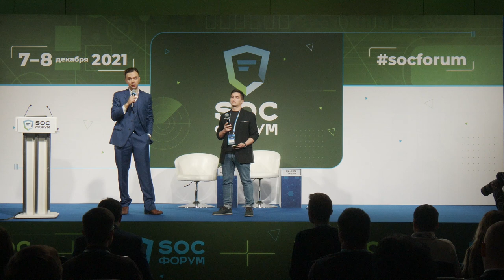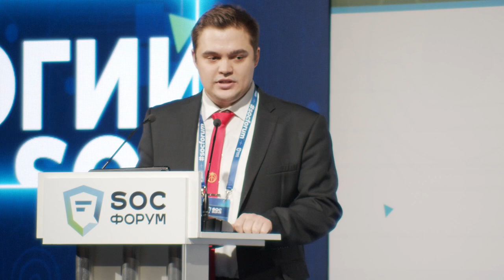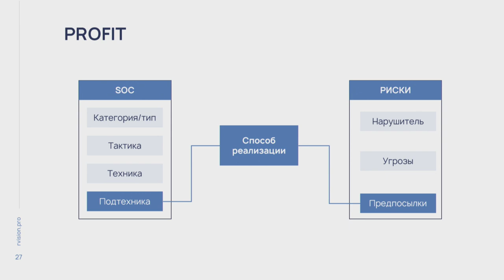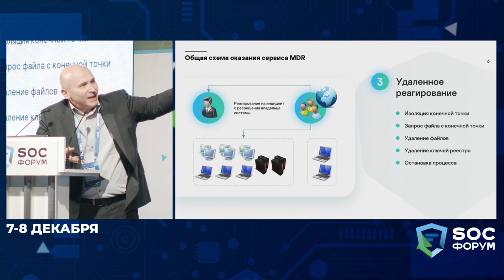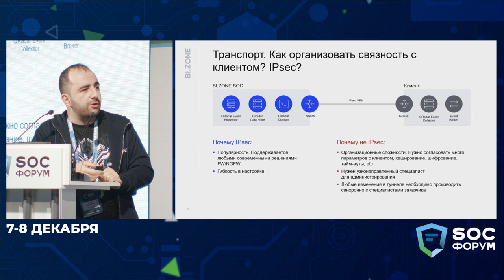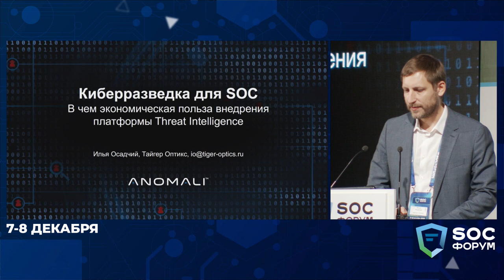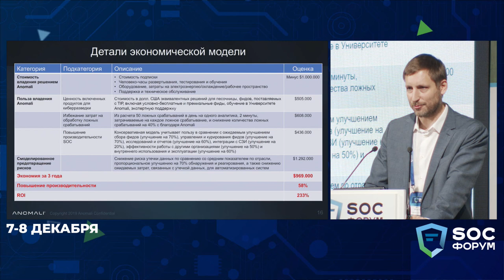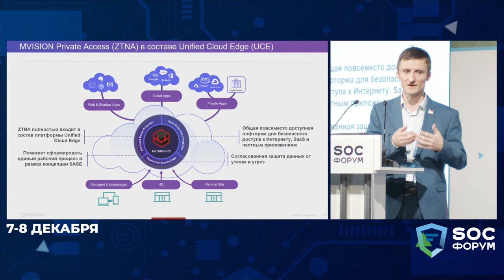SOC-Форум 2021 — Сессия 2. Технологии SOC (Строченко, Ревенко, Левцов, Маркосян и др.) | BIS TV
Как применять в работе центров мониторинга новые технологии и передовые решения — в выступлениях представителей ведущих компаний рынка ИБ на SOC-Форуме 2021.

На Сессии 2 SOC-Форума 2021 представители ведущих вендоров российского рынка ИБ выступили с докладами, посвящёнными применению современных технологий при построении и эксплуатации центров мониторинга. Участники форума смогли узнать, чем полезен для аналитика мониторинг открытых систем, как применять матрицу угроз MITRE ATT&CK, какие плюсы могут быть у сервиса MDR,  как устроена инфраструктура BI.ZONE SOC, насколько выгодным может быть внедрение TI-платформы, а также какие преимущества даёт модель SASE.

Ведущие:
➢ Павел Кузнецов — заместитель управляющего директора по технологиям кибербезопасности, Positive Technologies
➢ Данила Луцив — руководитель отдела развития, Security Vision

Участники:
➢ Денис Строченко — руководитель направления мониторинга, «Перспективный мониторинг»
➢ Григорий Ревенко — руководитель отдела технической экспертизы, R-Vision
➢ Вениамин Левцов — директор глобального центра экспертизы по корпоративным решениям, «Лаборатория Касперского»
➢ Ваган Маркосян — руководитель отдела поддержки и развития инфраструктуры, BI.ZONE
➢ Илья Осадчий — директор по развитию, «Тайгер Оптикс»
➢ Антон Тихонов — технический менеджер решений, McAfee Enterprise

Выступления:
0:00 Сессия 2. Технологии SOC
0:36 Денис Строченко: «Чем мониторинг открытых систем может помочь аналитику SOC?»
15:43 Григорий Ревенко: «Применение лучших практик MITRE при построении SOC»
37:50 Вениамин Левцов: «Сервис MDR от вендора: союзник или конкурент для Managed SOC?»
57:35 Ваган Маркосян: «Под капотом инфраструктуры BI.ZONE SOC»
1:17:45 Илья Осадчий: «Киберразведка для SOC. В чем экономическая польза внедрения Threat Intelligence платформы»
1:36:52 Антон Тихонов: «Модель SASE на службе аналитика SOC»

Организаторы мероприятия — ФСБ России, ФСТЭК России. Мероприятие проходит при поддержке Банка России. Генеральный партнёр — «Ростелеком-Солар», оператор — Медиа Группа «Авангард». Ключевые партнёры: R-Vision, Positive Technologies, Лаборатория Касперского, Перспективный мониторинг, Angara Technologies Group, BI.ZONE, Инфосистемы Джет, Security Vision, QIWI Business, ГК Innostage. Официальный партнёр: «Информзащита». Генеральный инфопартнёр: BIS Journal – «Информационная безопасность банков»; интернет-телекомпания BIS TV.